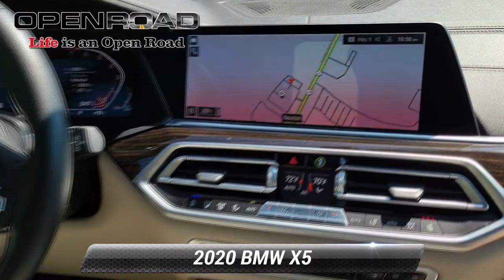Used 2020 BMW X5 xDrive40i, Newton, NJ 9272A